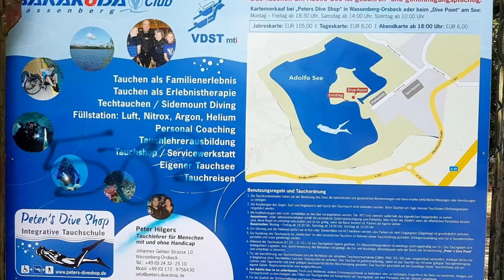Birgit und Rainer Walter am Adolfosee Hückelhoven 06.06 2020